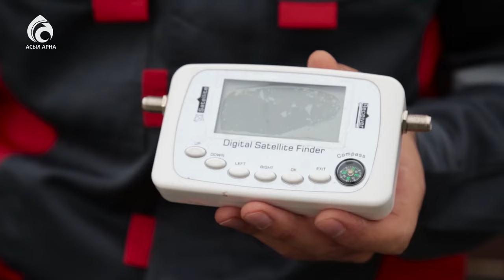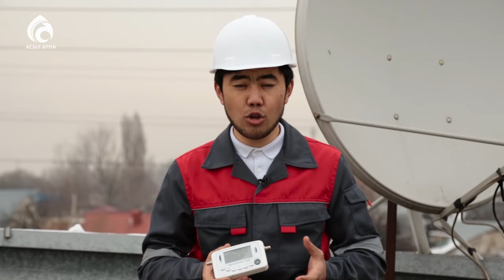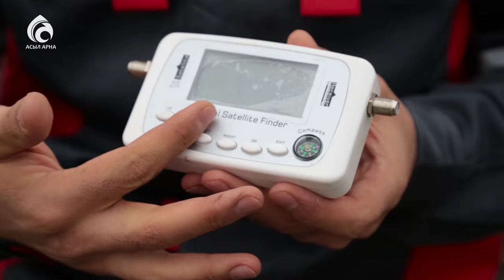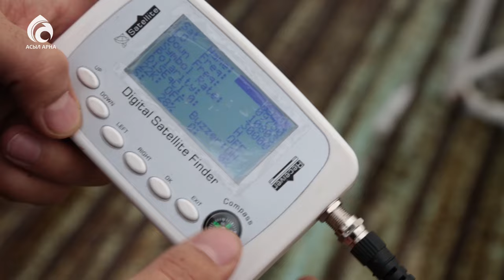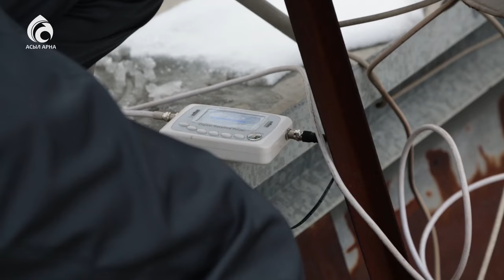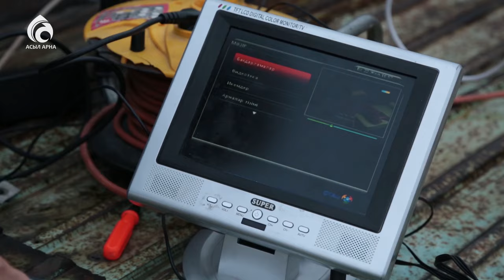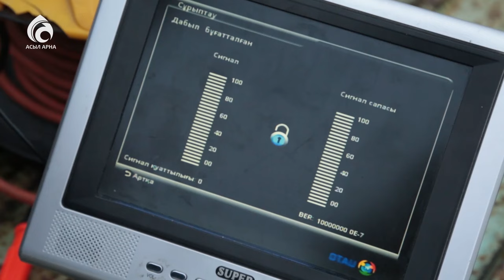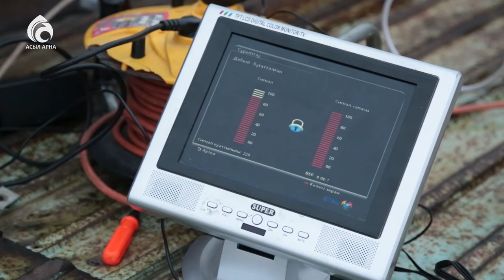Otau tv құрылғысын оңай орнату тәсілі/Қазақ білсін/Асыл арна